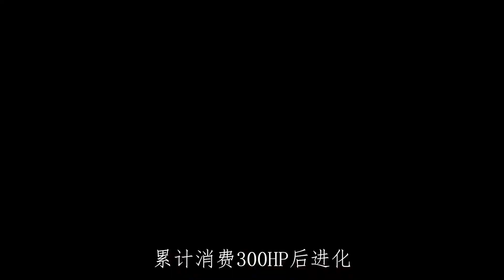阿尔宙斯全图鉴最难捕获的19只宝可梦抓捕攻略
如果你和我一样是一个休闲玩家，那么以下这19只宝可梦大概率也是你目前缺少的宝可梦。
让我们一一盘点顺利通关吧。阿尔宙斯获取宝可梦只有三种途径，第一丢球抓，第二时空歪曲刷，第三做任务获得。推荐优先通过进化和任务获取，实在不行再通过时空歪曲刷。
1. 025 伊布  黑曜原野的蹄铁草原，纯白冻土的冰岩块和雪崩坂可以遇到，不过一般很难遇到，即便出现也只有一只，而且很容易吓跑。推荐刷时空裂缝获取。
2. 050 诡角鹿 惊角鹿使用20次迅疾的屏障猛攻
3. 056皮卡丘  和伊布一样出现概率很低。在黑曜原野的森林膳房，红莲湿地的金色平野和群青海岸的迎风林可以遇见。
4. 094 裙儿小姐 百合根娃娃使用太阳之石
5. 134 多边兽2   红莲湿地时空裂缝或者多边兽通过升级补丁进化
6. 135 多边兽Z   红莲湿地时空裂缝或者多边兽2通过可疑补丁进化
7. 139 花岩怪  完成幽火任务即可去红莲湿地云雾遗迹捕获。
8. 141 乌鸦头头  红莲湿地夜云海山道和戏水泻湖抓捕，推荐黑暗鸦使用暗之石进化
9. 142 未知图腾 全图各个角落
10. 162 波皇子  群青海岸的隠泉之路抓捕或者波加曼Lv16以上进化
11. 167 幽尾玄鱼 群青海岸的宁静湾、望岛滩和天冠山麓的妖精之泉，纯白冻土的睿智湖和心形岩山，野蛮鲈鱼使用波动冲或者舍身冲撞累计消费300HP后进化
12. 186 天蝎王 天冠山麓 的太古洞穴或者天蝎持有尖锐之牙后天蝎在夜间升级
13. 193 顽皮雷蛋 霹雳电球使用叶之石
14. 204 玛狃拉  黑曜原野时空歪曲或者狃拉持有锐利之爪后狃拉在夜晚升级
15. 209 战槌龙 天冠山麓时空歪曲或者头盖龙Lv30以上进化
16. 210 盾甲龙 天冠山麓时空歪曲
17. 239 霏欧纳   完成副任务66 海之传说  傍晚，队伍里带万针鱼，小球飞鱼，泳圈鼬，乘鱼坐骑从群青海岸沙手的两个柱子中穿过去会听到玛纳霏鸣叫，然后进入海草乐园左下的洞穴内，就可以进行捕捉。
18. 240 玛纳霏 完成副任务66 海之传说
19. 238 阿尔宙斯  全图鉴收集后获取